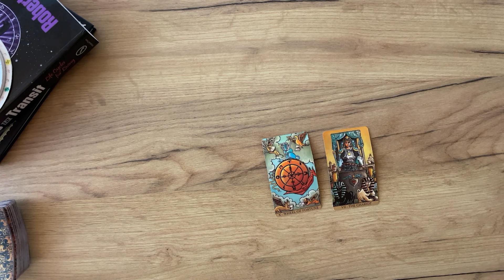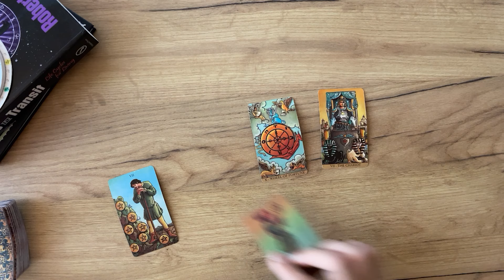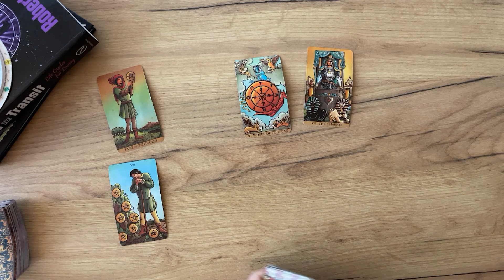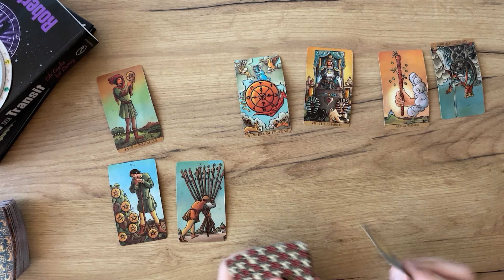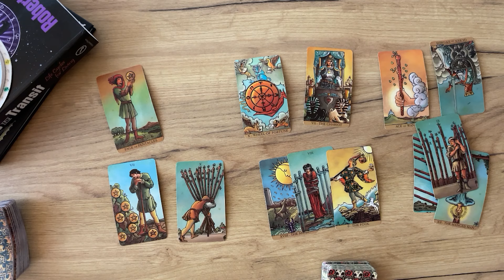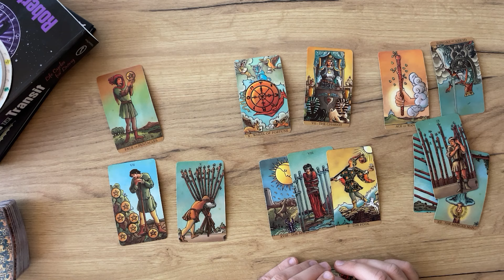VIRGO - Why are they thinking about talking to you… (April 1-7, Tarot)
(Limited Availability)